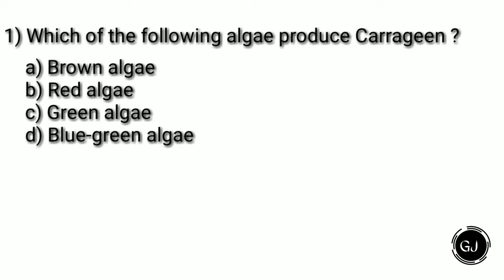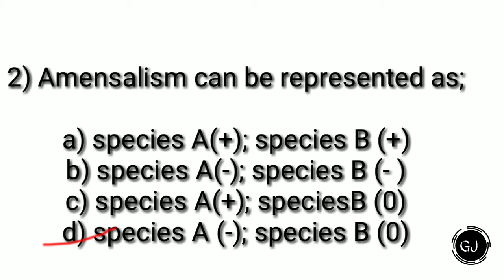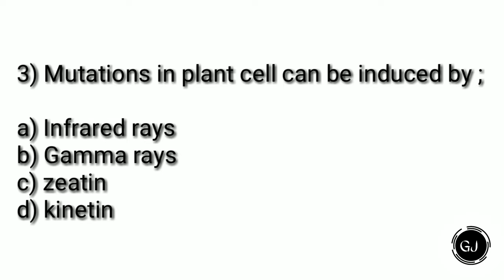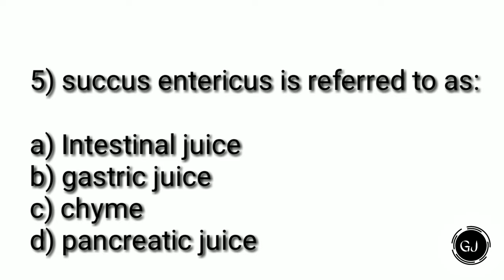NEET 2021 Most important questions of BIOLOGY || neet previous year questions revision